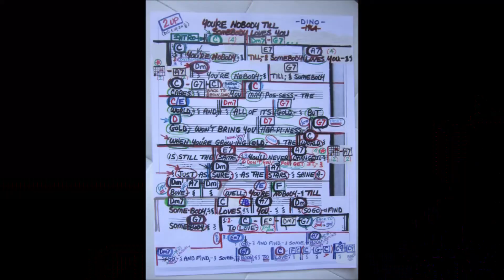DEAN MARTIN/"You're Nobody 'Till Somebody Loves You", w/Chart!..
"DINO", knocks this RUSS MORGAN composition outta da Ballpark, back in 1964, where it went to #1 on the "BILLBOARD EASY LISTENING" Chart!...This was DEAN MARTIN's third, #1 Hit song...
The song was first recorded by Bandleader, popular Radio Host & Composer, Russ MORGAN, himself, and was a big Hit for him in 1946, reaching the #14 spot on the Charts...
Hope you guys enjoy my short, video version here...